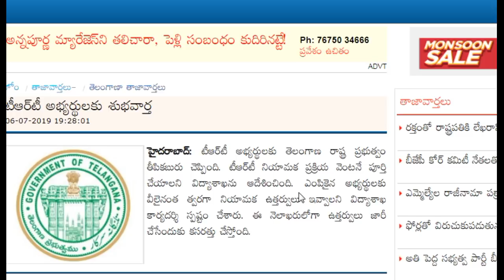DSC-TRT అభ్యర్థులకు శుభవార్త నెలాఖరులోగా నియామక ఉత్తర్వులు